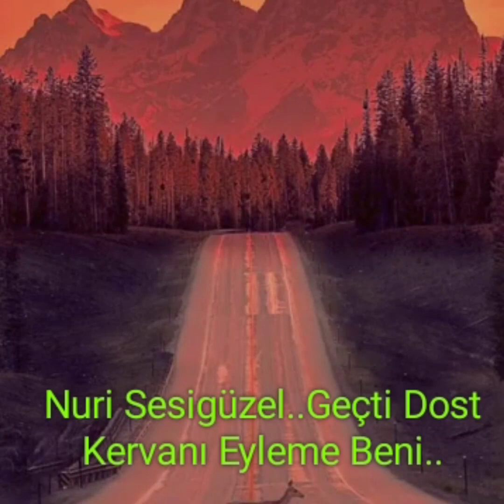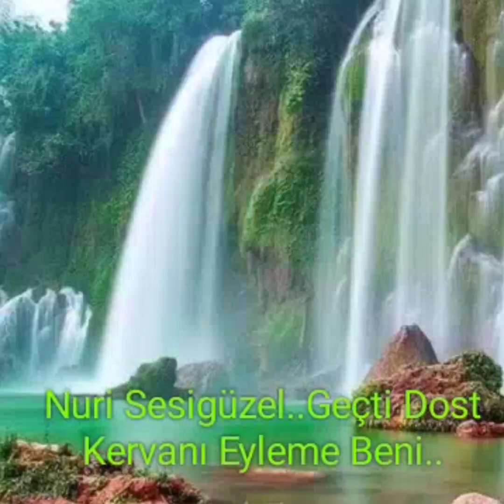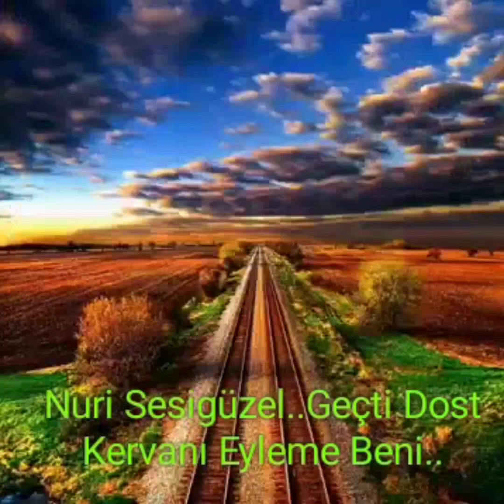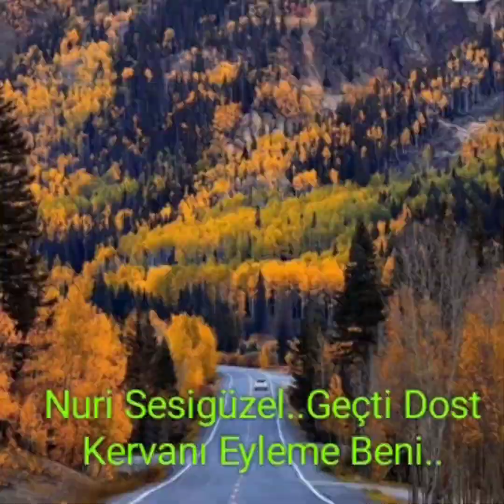Nuri Sesigüzel..Geçti Dost Kervanı Eyleme Beni..